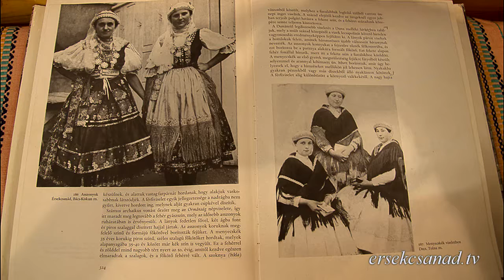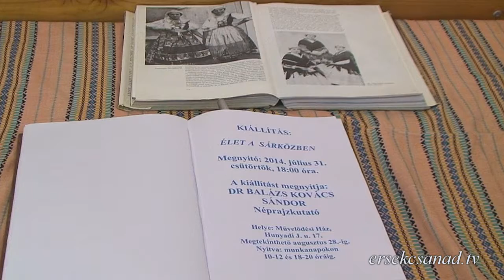"Élet a Sárközben " kiállítás Érsekcsanádon...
Az érsekcsanádi Művelődési Házban 2014 július 31. megnyíló kiállítás a 17. Csanádi Nyár Napja hagyományőrző népünnepély nyitó rendezvénye. A sárközben élő családok mindennapjait bemutató tárlat anyagát az érsekcsanádi és decsi önkormányzat közösen gyűjtötte össze.